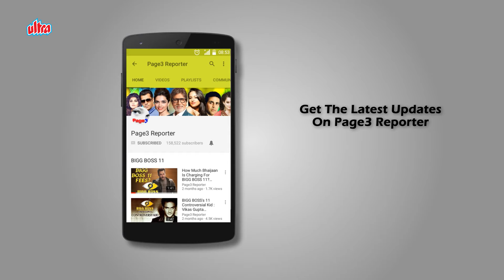The Tragic Life Of Leena Chandavarkar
Leena Chandavarkar is an Indian former actress who appeared in Bollywood movies and now appears in reality shows. Leena Chandavarkar was born to an Army officer in Dharawada in Karnataka in 1950. Leena Chandavarkar came into the limelight after finishing as one of the runners-up for the Fresh Face Competition organized across the country by Filmfare. Initially, she worked in advertisements but eventually ventured into films. She made her debut in Man Ka Meet for Sunil Dutt, and it was his wife Nargis who groomed her to be an actress. Between 1969 and 1979, Leena acted in many films. She was cast opposite many of popular heroes of that era. She gave one of her best performances in Mehboob Ki Mehndi with Rajesh Khanna in 1971. Bairaag is another example where she acted with the great screen legend Dilip Kumar and a mighty star cast of Saira Bano, Prem Chopra and Helen. She appeared as a guest judge for the first 2 episodes of "K for Kishore", a new reality TV singing show launched by Sony TV during December 2007. She is now appearing for the reality shows. She also penned some songs for Amit Kumar and Rajesh Bambal for a music album. She had an arranged marriage to her first husband, Siddharth Bandodkar, who came from a prominent Goan political family. He died from an accidental gunshot wound, a few days into the marriage, leaving Leena a widow at age 25. A few years later, she married singing legend Kishore Kumar. Her father initially objected because Kumar had been married three times already, and was more than 20 years older than her, but he soon came around and welcomed Kumar into the family. She has a son with Kishore Kumar named Sumit Ganguly. Kishore died in 1987, leaving Leena once again a widow at age 37. She lives with her son Sumit, her step-son Amit, and his wife.